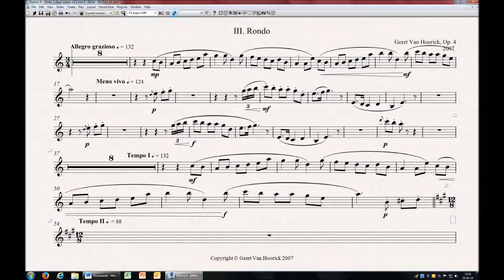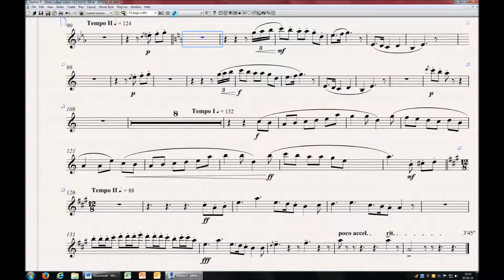[PLAY ALONG] Oboe Sonata No. 1, Op. 4 - III. Rondo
PLAY ALONG = Piano without oboe
Sheet music free to print on Score Exchange or IMSLP !
Sonata No. 1 in A minor for oboe and piano, Op. 4 (1991 & 2007) - III. For the most recent version of the score
This is a post-romantic oboe sonata. There are 3 movements: the 1st movement is a set of variations on a bass theme; the 2nd movement is pastoral and is fast and in ABA form; the final movement is a fast rondo.